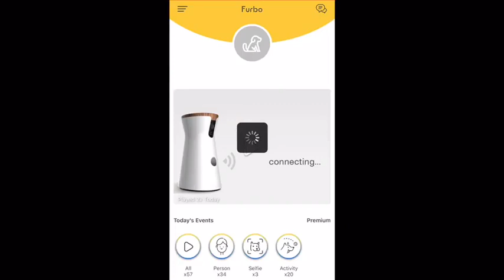Furbo Dog Camera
See, talk, and toss treats to your dog even when you’re not home!